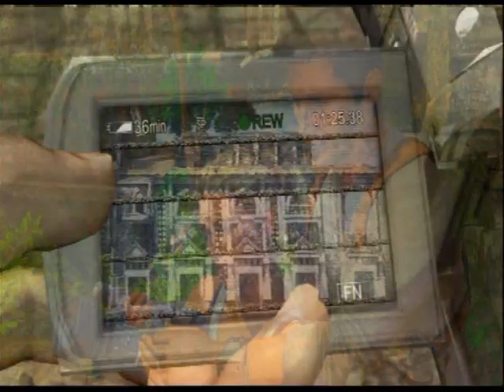Let's Play Uncharted: Drake's Fortune - Part 17 - Escape From Eddy